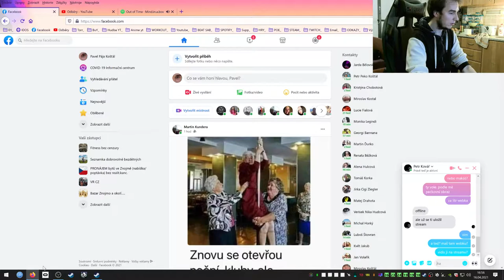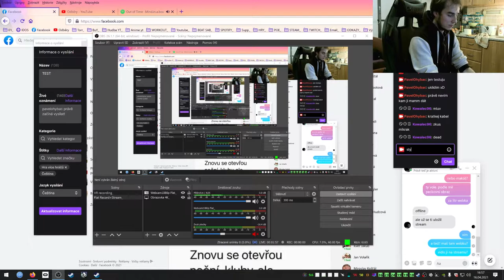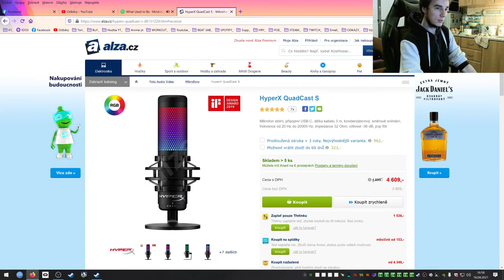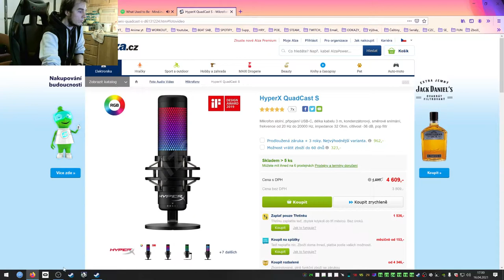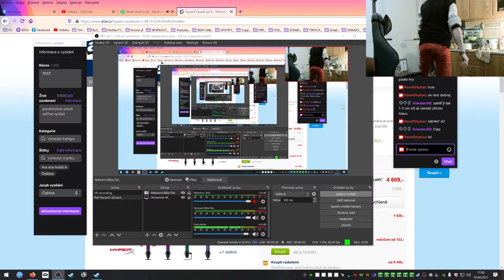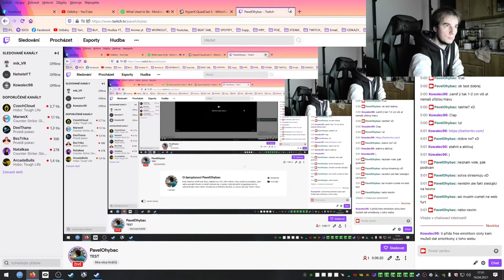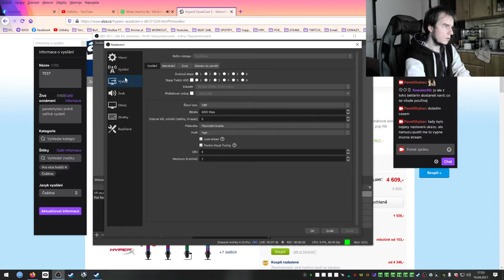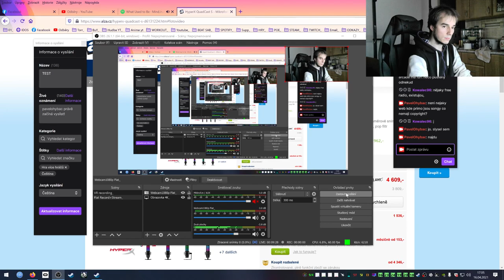VLOG (3) // První živý stream na Twitch! My first stream on Twitch! TEST